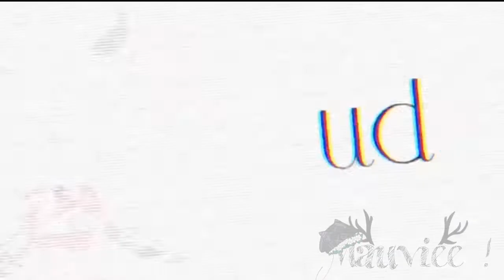Scare [Meme] | Collab w/ C.C.S. Studio's | Halloween Special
Happy Halloween..!
Yes. Sorry for being inactive. I want to be active but-

Anyway, to C.C.S. Studio's..
    - You killed your part seriously like it was so awesome!. You're WAY too talented to collab with someone like me-

Oof, right. Sorry if my tweening sucks. I keep trying to look for a new way of editing heh 😅

Timestamps:

0:00 - C.C.S. Studio's
0:14 - C.C.S. Studio's
0:39 - Pandavii
0:46 - C.C.S.  Studio's
0:50 - Pandavii
0:53 - C.C.S. Studio's
0:57 - Pandavii
1:00 - Outro

Time Taken:
• 4 Days [on my parts]